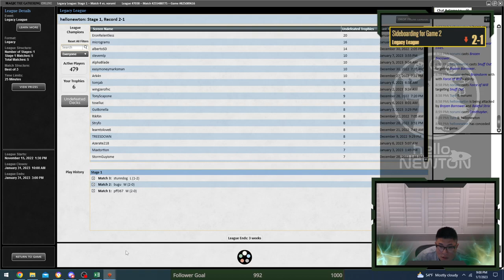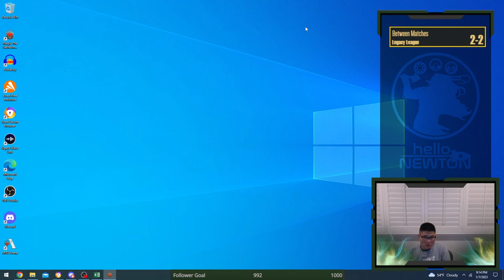Legacy Fiend Artisan Brewing! (01/07/2023)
Tweaking numbers in the 75.